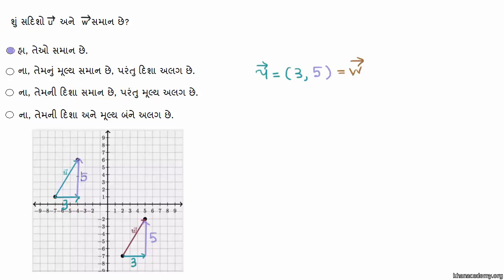સદિશ III | Vectors III